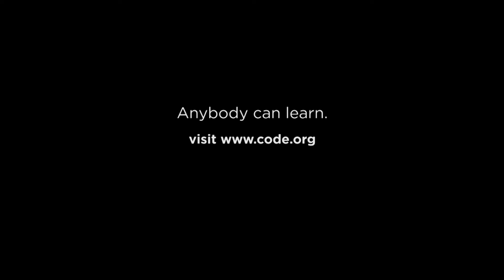Susan Wojcicki: It's Never Too Late To Learn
YouTube CEO Susan Wojcicki shares how computer science changed her life and explains how every young person today can use it to change the world.